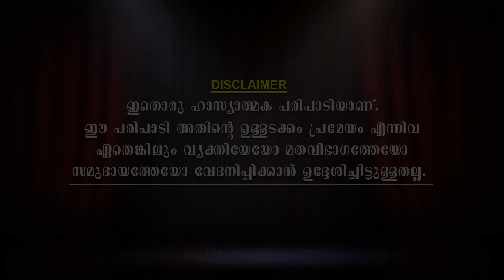Nadan Thallu കേസെടുക്കണം പിള്ളേച്ചാ....